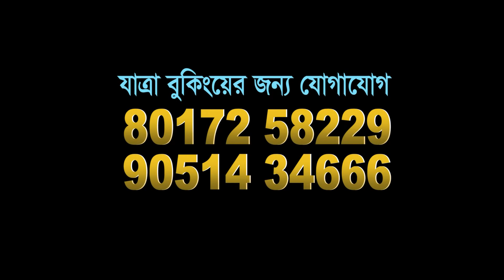যাত্রা পালা | বকুল পুরের ফাগুন বউ | পার্ট ৩ অফ ৩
Story : Bidyut Gangopadhyay

Direction : Ulka Roy & Sukanta Bondhu

Background : Subhashish Das.

Casting : Debleena, Prosenjit , Mr. Shaan , Sukanta Bondhu, Swarup Roy & Ulka Roy, Kr. Bhupal, Boxi Babu, Prabhaboti, Kr. Dipesh, Kamal Krishna, Sayantika, Tapan Pardesi & Ms. Manjusree.

Production : S. Roy

Produced By : Indian Opera

LABEL : KIRAN

1/1A BIPLABI ANUKUL CHANDRA STREET
KOLKATA : 700072, WEST BENGAL, INDIA